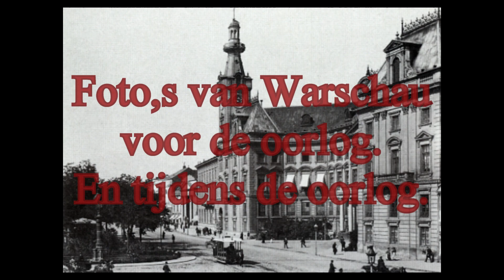warschau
Foto, van Warschau voor de oorlog en tijdens de oorlog.